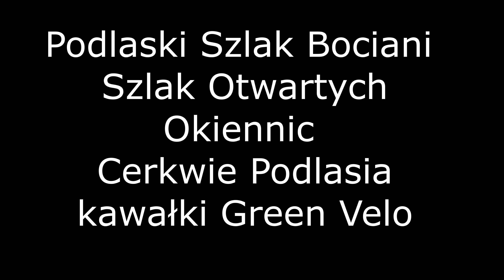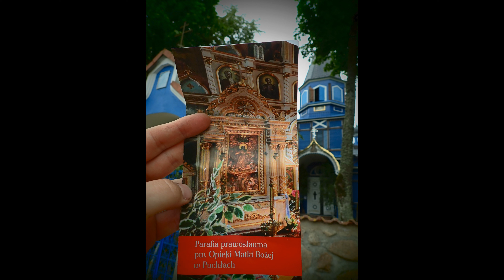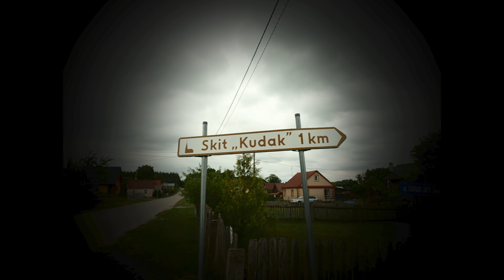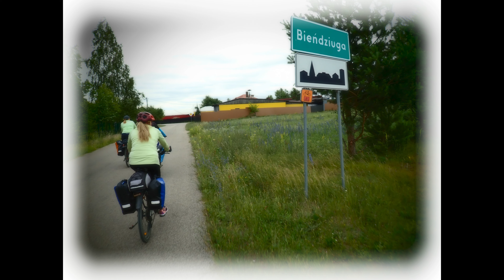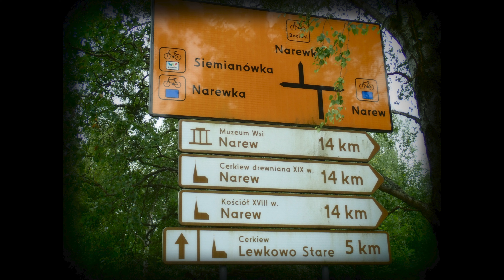2. Z Białegostoku do Lublina na rowerze VI 2024. Kościuki - Lewkowo Stare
Magiczne Podlasie
Podlaski Szlak Bociani
Kraina Otwartych Okiennic
kawałki Green Velo
Cerkwie Podlasia